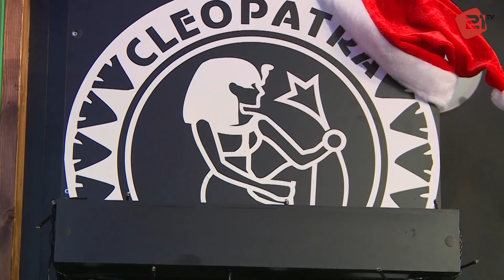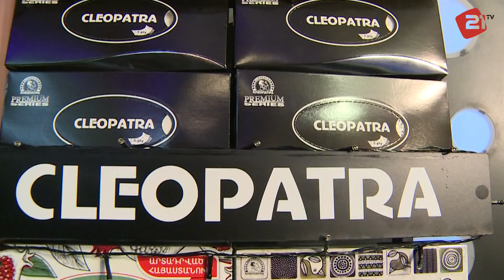Երևանյան Երեկո 02 / Ամանորյա Եթեր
Yerevanyan Ereko 02 - Amanorya Eter / Chritmas Show

Հաղորդման հովանավորներ՝
Homeland Armenia
"ԿԼԵՈՊԱՏՐԱ" ՍՊԸ
"Մեր Տունը" ռեստորանային համալիր